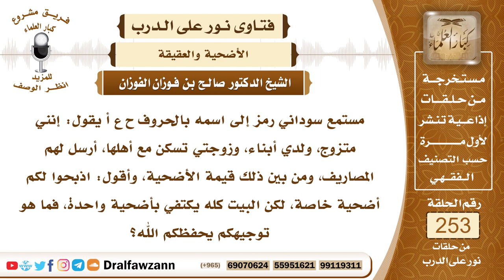4329- صحة النية بالأضحية عن بعض أهل البيت دون بعضهم الآخر - الشيخ صالح الفوزان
السؤال: جزاكم الله خيرًا وأحسن إليكم، مستمع سوداني رمز إلى اسمه بالحروف ح ع أ يقول: إنني متزوج، ولدي أبناء، وزوجتي تسكن مع أهلها، أرسل لهم المصاريف، ومن بين ذلك قيمة الأضحية، وأقول: اذبحوا لكم أضحية خاصة، لكن البيت كله يكتفي بأضحية واحدة، فما هو توجيهكم يحفظكم الله؟
السيرة الذاتية :
للاشتراك في قناة الشيخ صالح الفوزان
لمشاهدة حلقات فتاوى على الهواء كاملة

للاستفسار والإقتراحات والدعم
رئيس الفريق
لمشروع كبار العلماء